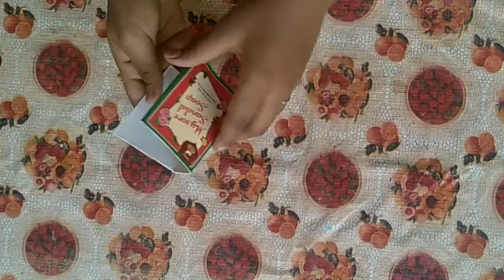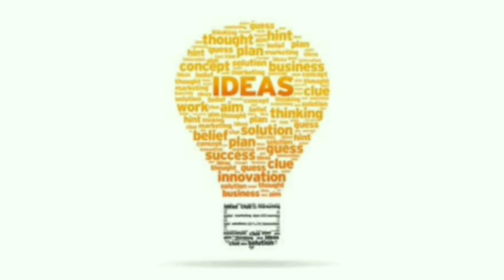waste reuse idea | சோப்பு பாக்ஸ் வைத்து இப்படியும்‌ செய்யலாமா? | soap box convert to mini bag